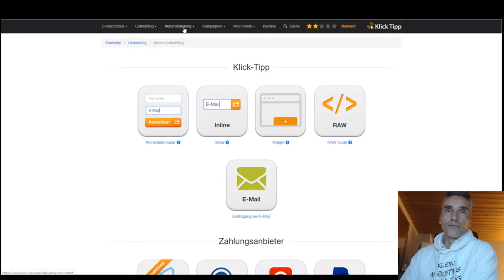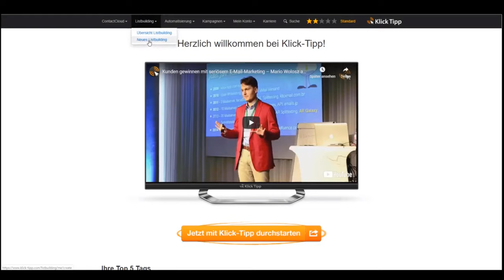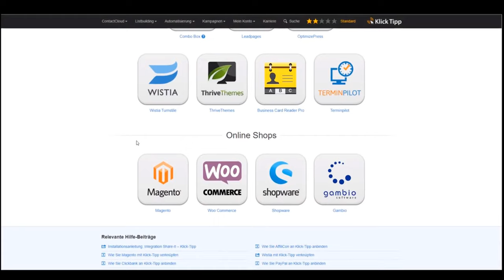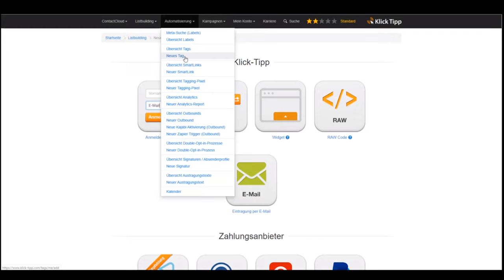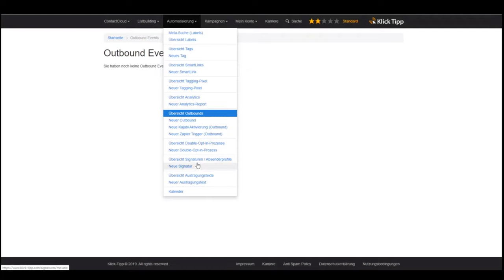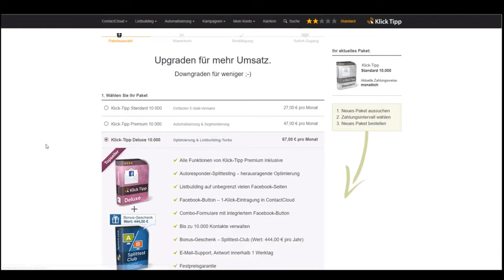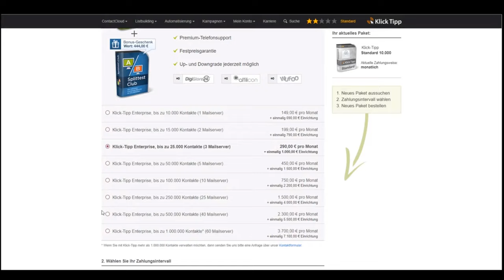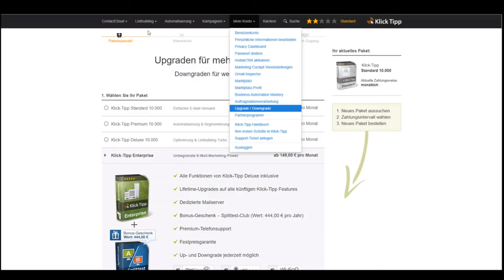Meine E-Mail Marketing Software Klick-Tipp: Anfänger Tutorial - 14-11-2021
Ich möchte Ihnen ein wenig Starthilfe geben damit Du dich in deinem Klick-Tipp Konto besser zurechtfindest.

Menüstruktur von Klick-Tipp Contact Cloud

Gehe zu  03:20 für ➡ Stammsatz Listbildung – Klick Tipp Ich zeige Dir mal kurz welche Möglichen du hast.
    Anmeldeformulare Im oberen Bereich siehst du alle möglichen Anmeldeformulare, die du anwenden kannst.

    Zahlungsanbieter Dann geht es weiter mit den Zahlungsanbietern.
    Landingpage Systeme Es gibt auch Anpassungen für verschiedene Landingpage Systeme. Automatisierung

   Gehe zu Min 05:39 für ➡ Klick Tipp Weiter geht es dann mit der Automatisierung.
    Tag-basiert – ermöglicht es Zielgruppen haargenau zu segmentieren und zu anzusteuern Outbound anlegen – das sind Schnittstellen zur weiteren Bearbeitung oder Auswertung von Kontakten.

 Gehe zu   06:50 für ➡ Individuelle Double-Opt-in-Prozess anlegen Individuelle Signaturen anlegen – die du dann ebenfalls Zielgruppen spezifisch definierst.

 Gehe zu   08:50 für ➡ Kampagnen – Klick Tipp Siehst du alles zum Thema Follow-UP. Marketing Cockpit anlegen oder importieren. Newsletter versenden als E-Mail oder auch als SMS Du kannst zeitlich begrenzte Angebote mit der Count-down Funktion erstellen.

 Gehe zu  09:25 für ➡ Mein Konto – Persönliche Informationen Wie z.B. Password und Benutzernamen Sehr interessant auch die Up – oder Downgrade ihres Kontos. Enterprise, du erhälts deinen eigenen Mail-Server bis zu 60 eigene Mail-Server. Support-Ticket anlegen